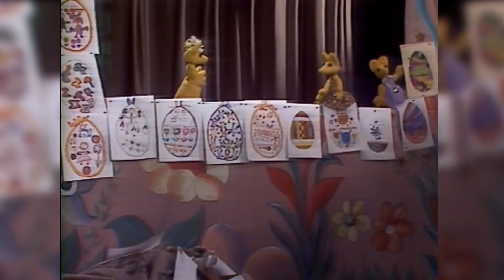C Jérôme "Ok Pour Miami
Je t'attendrai près du distributeur
On se retrouvera demain vers 21 heures
Vol 315 pour les États-Unis
Rendez-vous à Orly et puis salut Paris

Un rocking-chair sous un soleil de plomb
On est là tous les deux à regarder l'horizon
On sera bien loin de tous nos problèmes
Nous vivrons à l'heure américaine

On va s'aimer
Comme on s'aimait en Provence
Hé let's go, OK pour Miami
Et ce n'est pas vraiment
Très loin de la France

Il y a là-bas du sable et des chansons
Des enseignes au néon
Sur des buildings de béton
Des gens bizarres qui chantent et qui sourient
Su soleil et des filles jolies

On va danser
Comme on dansait en Provence
Tout en pensant encore
Un peu à la France

Quand je n'aurai plus le moindre dollar
On fera des extras je reprendrai ma guitare
Une cigarette, un sandwich, un soda
Il nous suffit d'un rien on est heureux comme ça

Dans ma valise j'ai mis deux, trois chemises
Quelques films en couleur
Pour jouer les reporters
Je reviendrai avec des souvenirs
Je n'attends plus que toi pour partir